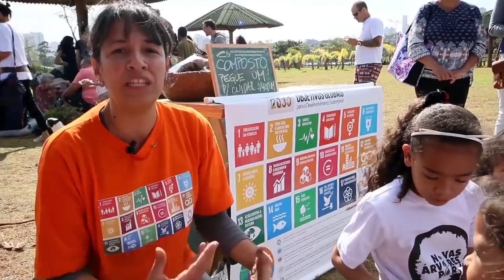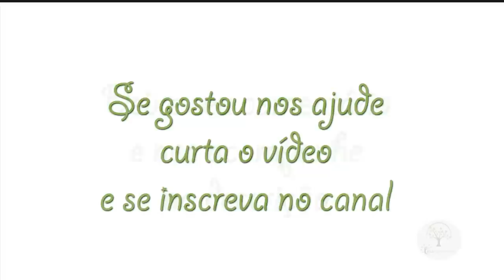REFLORESTAMENTO EM CIDADES, PAPEL DAS CRIANÇAS